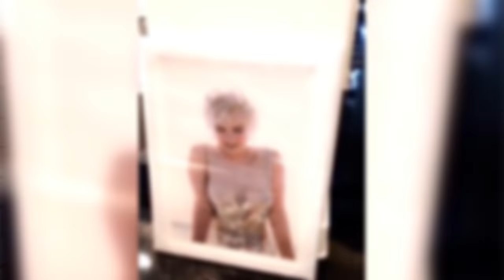21 RIDICULOUS Gifts the Kardashians & Jenners Got For Christmas 2016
The Kardashian Christmas was in full effect this year, and they’ve got the gifts to prove it, so right now we’re breaking the family’s most outrageous over-the-top presents.
Gold chains and puppies and cars OH MYYYY… because if it weren’t for the Kardashians flaunting all their Christmas gifts, what else would we have to talk about?

Was it just us or did the KarJenners hand out cars this year like it was the Oprah Winfrey show circa 2004?

More than ever before, 2016 has been the year the Kardashians proved that they truly are the family that just keeps on giving… and giving, and giving and giving. So if you just so happen to be one of Kylie Jenner’s loyal Snapchat followers, you may have noticed the extravagant and endless amount of gifts the family exchanged, so it’s safe to say she racked in the lip kit DOUGH this year.

On Christmas Eve, Kylie shared a video of a stunning diamond necklace from her boyfriend Tyga. She shared a snap of the necklace, which just-so-conveniently happened to match the same necklace Kris Jenner was wearing.

Kylie also showered Tyga’s son King lots of love by renting him a pony for the day along with an entire kitchen set that may or may not be better than my real kitchen set. Kylie added onto her purse collection with THREE… COUNT THEM: THREE new Hermes Birkin bags worth upward of $50,000 EACH, along with a custom painting of herself. She then gifted Scott Disick with a Cartier lighter and a Patek Philippe watch, also worth a whopping 50K.

North West and Penelope Disick scored their own custom set of Kylie Cosmetics, complete with their own name on the wrapping and their very own color scheme. Kendall Jenner welcomed a new fur baby into the family, all thanks to her little sis, who shared the most adorable photos and videos of her white Italian Greyhound puppy.
Although Khloe Kardashian wasn’t there to ring in the holidays with the rest of the fam this year, she also scored big, showing two original Marilyn Monroe photos signed by each of the photographers. She also received a pair of gold sequin peep toe stilettos from JLO’s new collaboration with Giuseppe Zanotti, which naturally only made her more into the Christmas spirit. She gifted her boo Tristan Thompson with some very expensive arm candy. We’re talkin a Lorraine Schwartz bracelet and a Patek Philippe watch.
But the extravagant gifts did not stop there. The Kardashian household could have easily been mistaken for a car dealership on Christmas morning because nearly everyone in the family walked out to the driveway to find a giant bow on a new ride. The family gifted mama Kris with a 1956 Ford Thunderbird while Kris gave her boyfriend Corey a classic set of wheels, and Grandma Mary Jo got a new ride as well. No doubt Santa had some security when it came to delivering gifts at the Kardashian home because holy huge price tags. I want to hear what you guys think about the Kardashian Jenner Christmas presents so sound off in the comment section below and then click right over here to check out 12 of the most epic fashion fails of 2016 on Dirty Laundry.